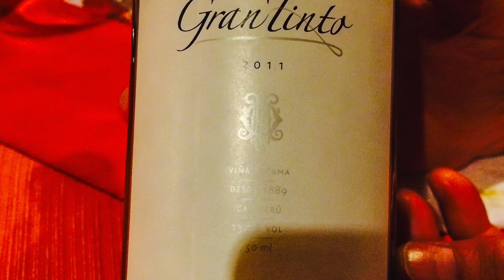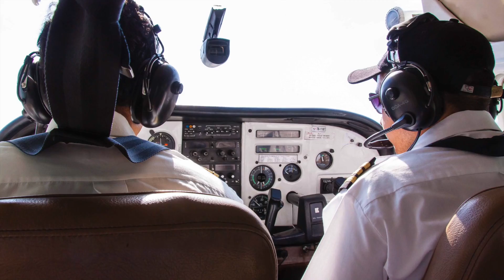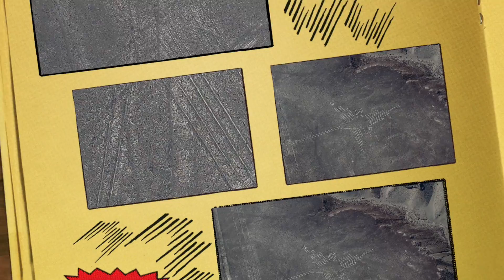Peru1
This video is about our trip to Peru in 2014, Volume1/4